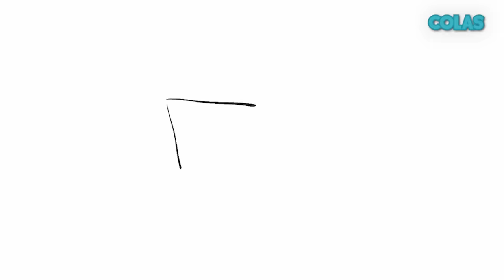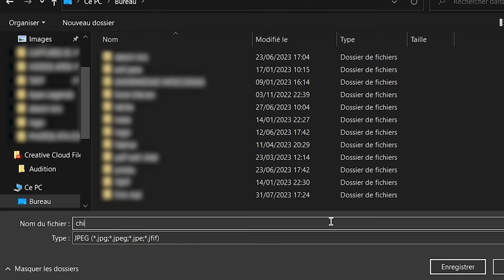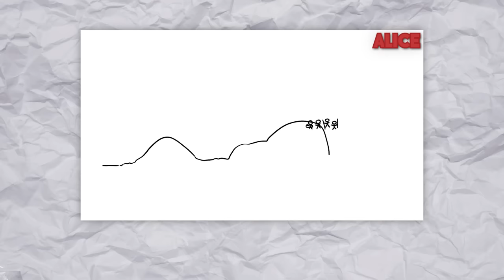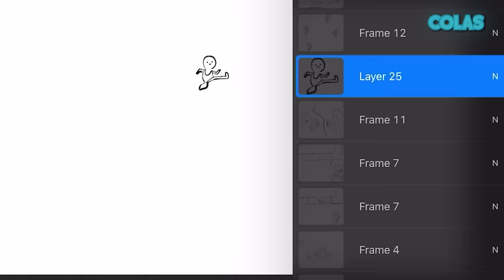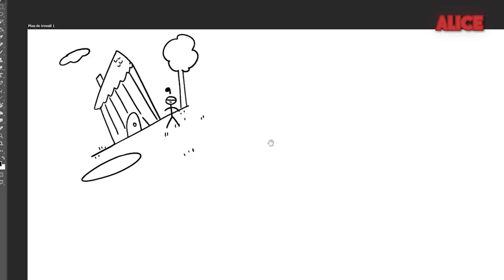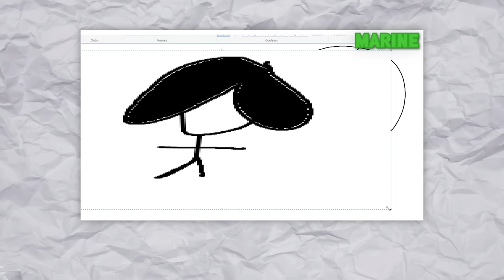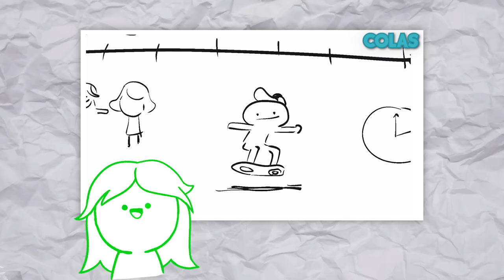on résume des films en dessinant mal (et on rigole bien)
C'est tellement drôle a faire comme vidéo ! Je suis bien chaud d'en refaire avec des films encore plus durs cette fois héhé